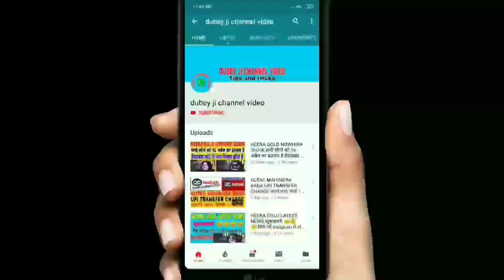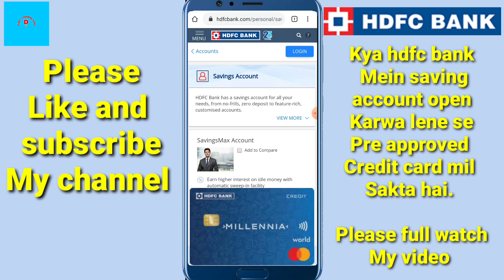HDFC BANK SAVING ACCOUNT क्या SAVING ACCOUNT OPEN करने से PRE APPROVED CREDIT CARD 👈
About ___

Dosto hum apko is video mein batayenge kya hdfc bank mein saving account open karwa lene se pre approved credit card offer milega ya nhi.

• Track Info:
VIDEO INTRO CREDITS BY: Google flixpress.com
MOBILE FRAME PNG CREDITS BY:GOOGLE